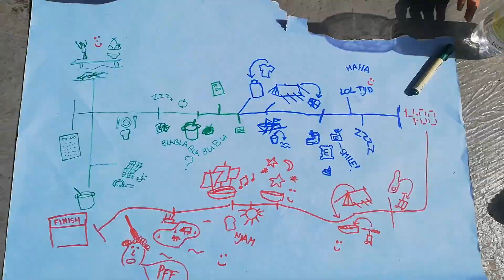Gilwell op 't water 2019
Aftermovie van de eerste Gilwell op 't Water, september 2019
Gemaakt door Merel Wulteputte.